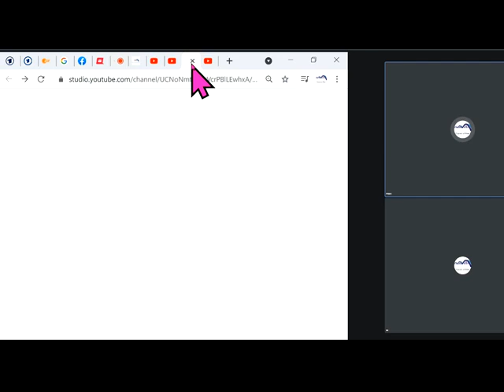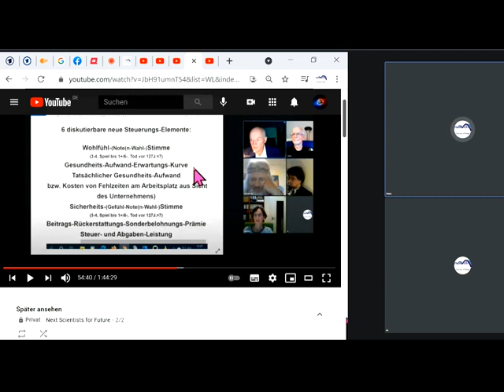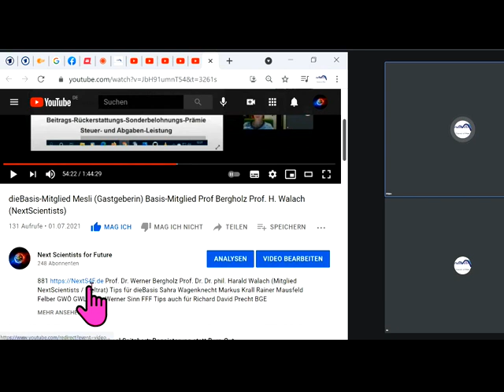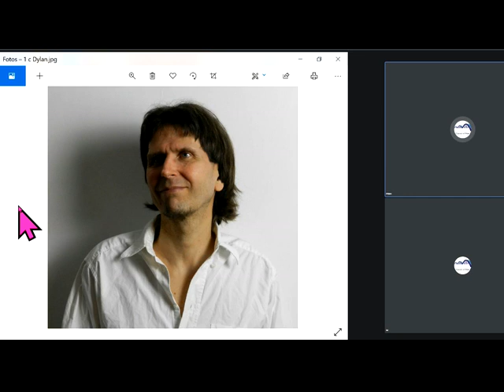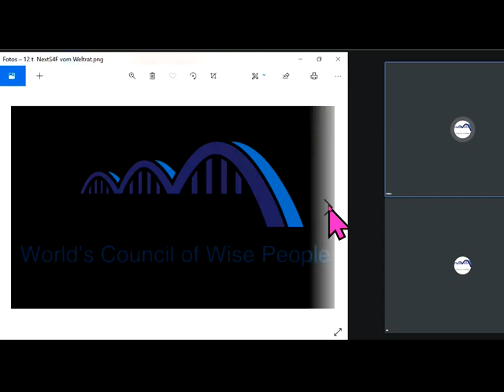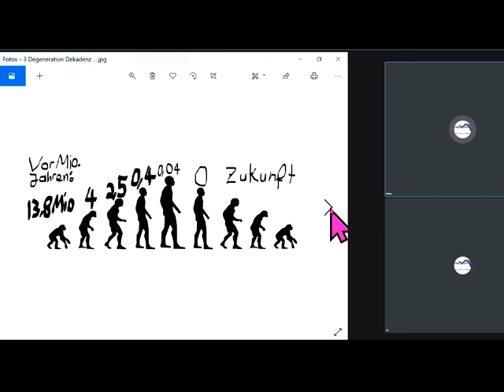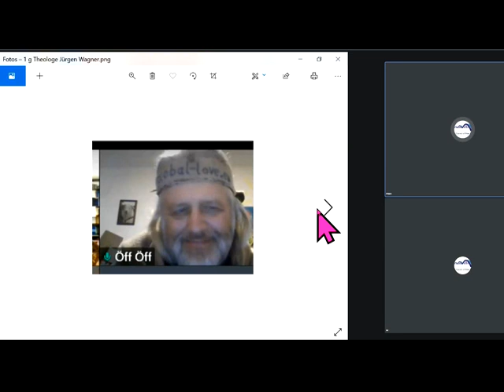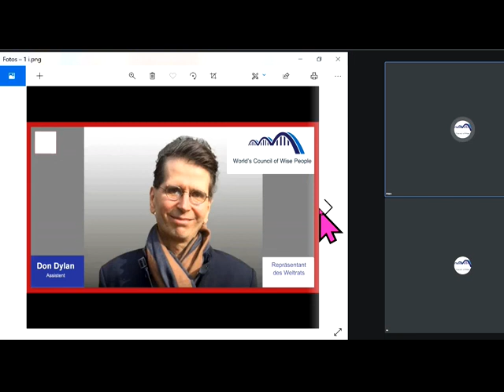Tips für dieBasis Sahra Wagenknecht Markus Krall Rainer Mausfeld Felber GWÖ GWL Hans-Werner Sinn FFF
882 Tips auch für Richard David Precht BGE Bedingungsloses Grundeinkommen Greta Thunberg Fridays For Future Christian Felber Gemeinwohl-Ökonomie Verfassungsgebende Versammlung der Bürgerinitiative GemeinWohlLobby Ulrike Herrmann Basisdemokratische Partei Deutschland die Basisdemokratische Partei Österreich Bundeskanzler Sebastian Kurz Bundestagswahl 2021 Corona Warren Buffett Luisa Neubauer Arnold Schwarzenegger Niko Paech Postwachstums-Ökonomie Die Wirtschaftsweisen ( Sachverständigenrat ) ifo Institut Wolfgang Wodarg Bodo Schiffmann Reiner Fuellmich David Claudio Siber .. .. ... .
GWÖ GWO GWL Diana Osterhage Andreas Baum Prof. Sucharit Bhakdi Dr. Karina Reiss Dr. med. Gerd Reuther Reiner Fuellmich Viviane Fischer Corona-Ausschuss Dr. med. Claus Köhnlein Eva Rosen DR. FRANZ RUPPERT TV-Pfarrer Jürgen Fliege PROF. DR. ANDREAS SÖNNICHSEN MARKUS HAINTZ RA Dirk Sattelmaier DR. MED. MARGARETA GRIESZ-BRISSON Prof. Dr. Martin Schwab Prof. Dr. Ulrike Kämmerer Reiner Füllmich GWO Gemeinwohlorientierte Wirtschafts-Ordnung der NextScientistsForFuture vom Weltrat Grüne SPD Linke FDP CDU ÖDP Volt Klimaliste Freie Wähler Richard Dawkins GGB Lahnstein Stiftung Corona-Ausschuss  Götz Werner Wladimir Putin Bill Gates Jeff Bezos Extinction Rebellion XR Mark Zuckerberg Ende Gelände Jane Fonda Barack Obama Bernie Sanders Noam Chomsky Boris Johnson Elon Musk Larry Fink Kim Jong-Un Leonardo DiCaprio Xi Jingping Bürgerrat Volksabstimmung Mehr Demokratie Bürgerversammlung Carla Reemtsma Scientists For Future Volksentscheid Bürgerrat Degrowth Ökologisch-Demokratische Partei Bhutan Bruttonationalglück Permakultur Cradle2Cradle ZEGG Tamera Bonobo-Kommunismus Andreas Michalsen Dr. med. Rüdiger Dahlke Jörg Spitz Karl J. Probst Covid 19 Prof. Dr. Christian Kreiß Prof. Dr. Heiner Flassbeck Prof. Norbert Bolz Osho Bhagwan Shree Rajneesh Kritik am Eso-Spiro-Guru-Psycho-Nahrungs-Ergänzungs-“Gesundheits“-Geschäft